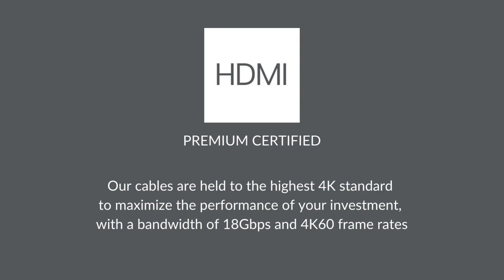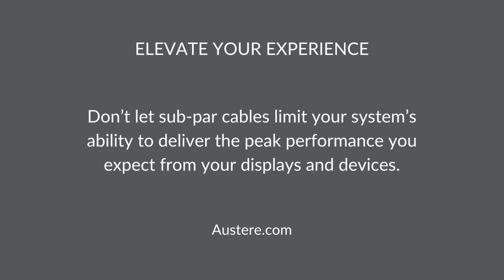Austere \\ III Series 4K HDMI Unboxing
Austere III Series HDMI 4K cables deliver performance in a sleek design that's built to exceed your expectations. Austere cables are Kevlar-reinforced and protected by our proprietary WovenArmor, constructed for flexibility and strength, so confined spaces and tight installations won't impede their efficiency. The all-metal pure endurance gold shielded contacts create an unwavering connection that will last a lifetime. To upgrade your entertainment experience, we've added High-Fidelity ARC technology that delivers the highest-quality streaming audio available. And the aDesign housing is visually stunning to complement your home décor.

Austere’s cables are made with today’s most innovative technologies and materials for performance and durability. Ideal for HD displays and the devices that connect to them, such as Apple TV or Roku and gaming devices, such as PlayStation and Xbox. Don’t let sub-par cables limit your system’s ability to deliver the peak performance you expect from your displays and devices.

\\ ABOUT US
Launched in 2019, Austere is a unique technology accessories brand committed to spectacularly designed, technologically superior products to power and connect your life. From high-performance power, cable and clean products, Austere represents the intersection of flawless, minimalist design and advanced technology to redefine technology accessories. Austere stands apart from all other technology accessories manufacturers for its commitment to designing a new generation of products that offer consumers more stylish and better ways to connect both with their electronic devices and each other.